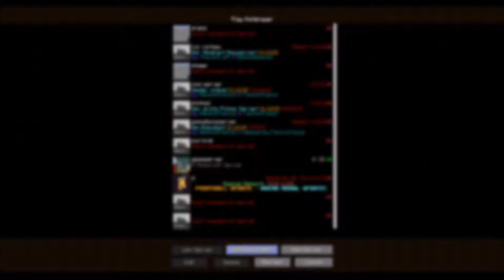Krasser Lachflash wegen Minecraft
--- erinnere mich in den Kommentaren, dass ich die Musik nicht verlinkt habe! :) ---